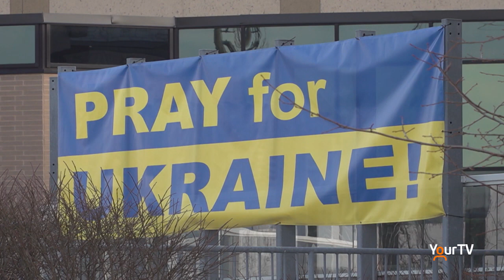Religious groups come together to pray for Ukraine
St. Joseph’s Ukrainian Catholic Church in association with The Interfaith Council of Halton hosted an Interfaith Prayer for Peace in Ukraine on March 17.